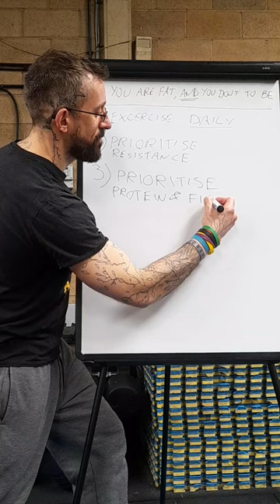IF you are fat, AND you don't want to be, part 12